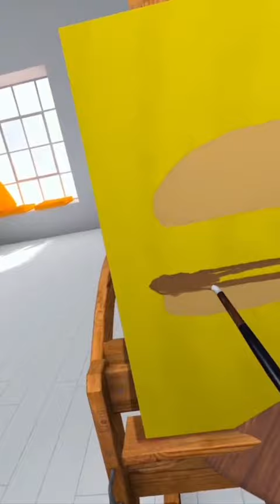Whopper painted in VR